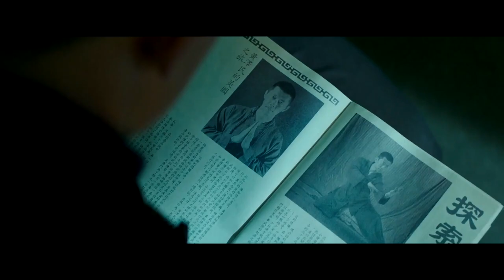Birth of the Dragon Trailer 2017 Bruce Lee Movie - Official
Birth of the Dragon Trailer 2017 - Official Movie Trailer in HD - starring Philip Ng, Billy Magnussen, Xia Yu - directed by George Nolfi - reveals Bruce Lee’s most controversial fight, a private mano a mano contest between martial arts masters.

Birth of the Dragon 2017 Movie hits theaters Aug 25th, 2017

Set against the backdrop of 1960s San Francisco, BIRTH OF THE DRAGON is a modern take on the classic movies that Bruce Lee was known for. It takes its inspiration from the epic and still controversial showdown between an up-and-coming Bruce Lee and kung fu master Wong Jack Man - a battle that gave birth to a legend. For more, watch Birth of the Dragon trailer 2017 in full hd 1080p.

Birth of the Dragon 2017 Movie
Genre: Action
Director: George Nolfi
Starring: Philip Ng, Billy Magnussen, Xia Yu

Birth of the Dragon official movie trailer courtesy of the movie studio